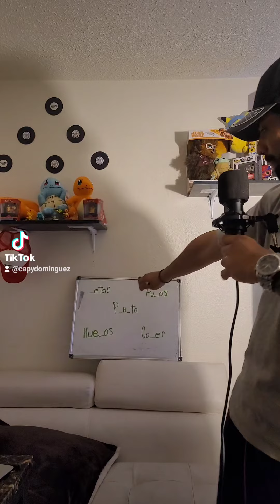Pensando en Blanco|Ep.2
El mejor show de todo internet ya esta aqui perrillos. ayudenme con su like 👍🏼